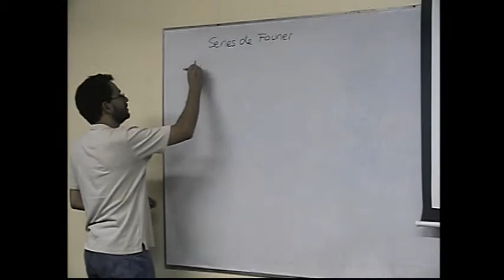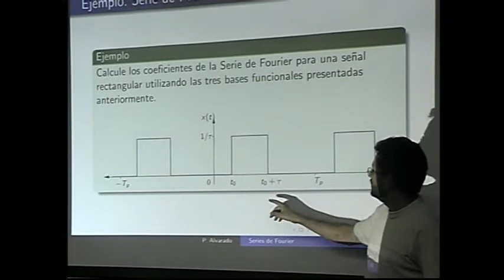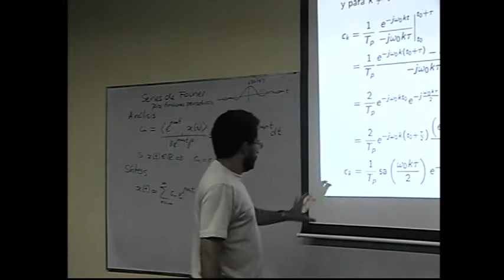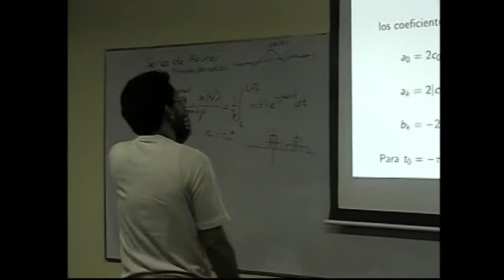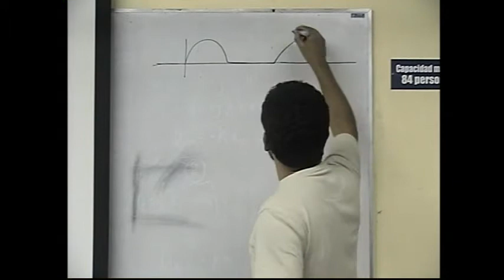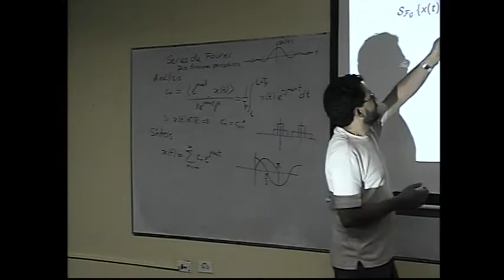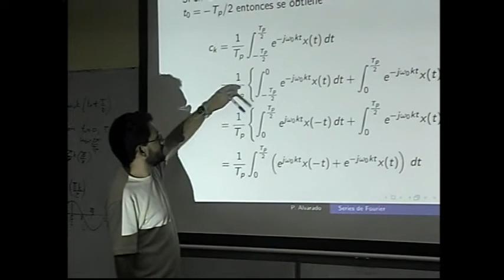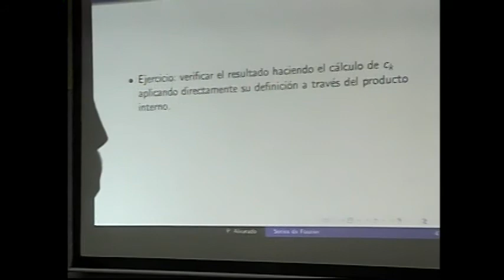EL4701 Lección 17: Ejemplos Series de Fourier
Lección 17: Ejemplos Series de Fourier